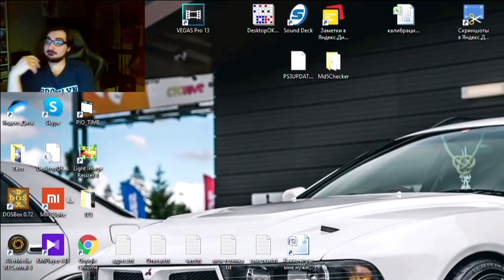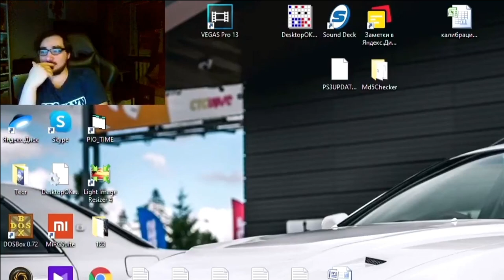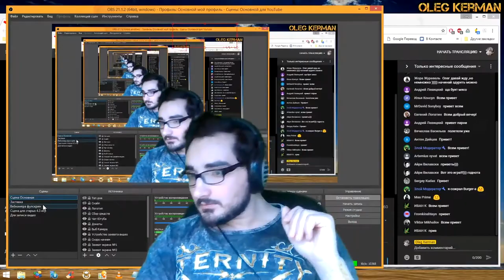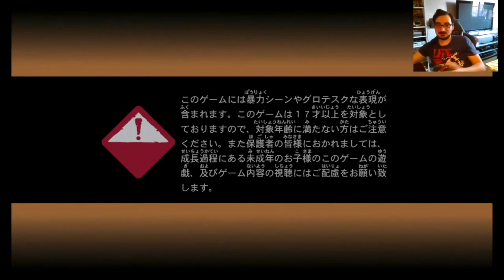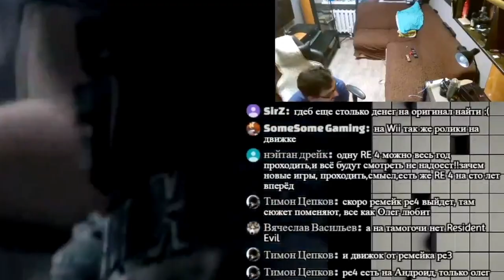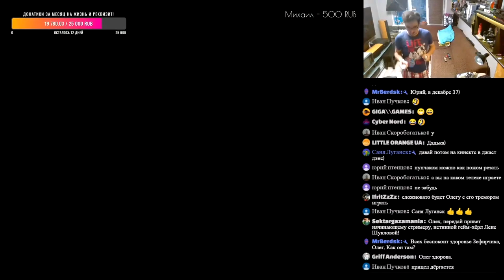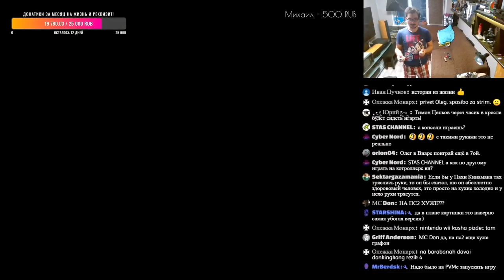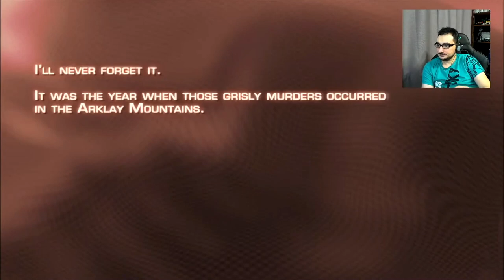Oleg Kerman про Санька и лучшая игра Resident Evil 4 HD Project олег керман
В этом видео yab poigral сделал нарезку на олег керман играет в resident evil 4 hd rolect на gamecube ps3 ps4 pc.

керман лайф
керман бомбит

oleg kerman,олег керман, ретро приставка мракобесие, RetroStation, retrostation 14k, приставка retrostation за 10000 рублей, tv box,gaming, retro, gamer, playstation, dreamcast, ретро приставка

oleg kerman
олег керман чисто на позитиве
олег керман в гостях санек
resident evil 4 hd project
re4 hd project
re4 remaster